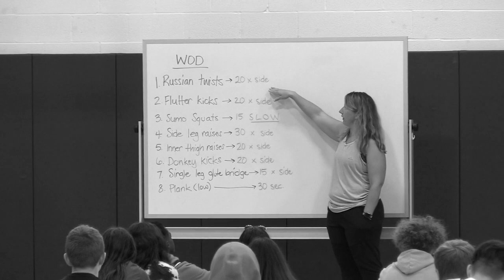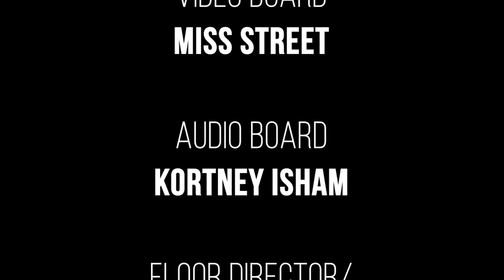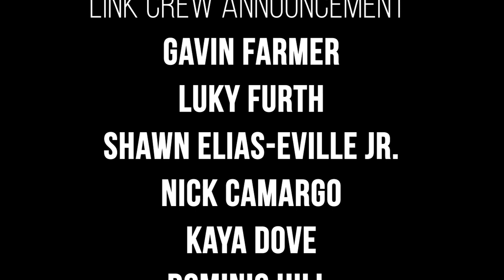BMHS Announcements 10-29-2021 - Halloween Episode